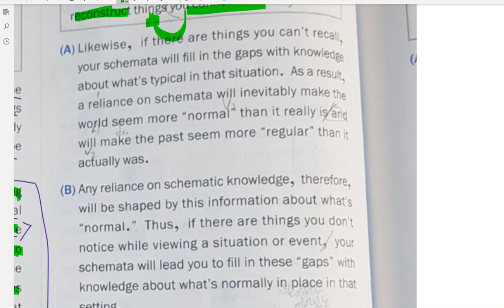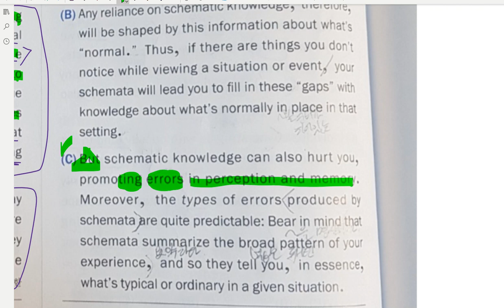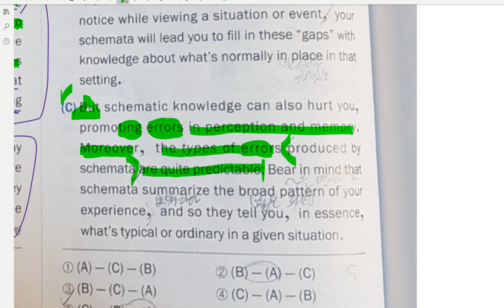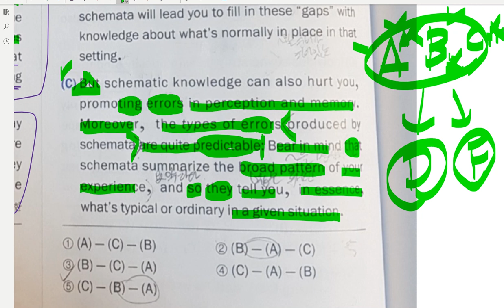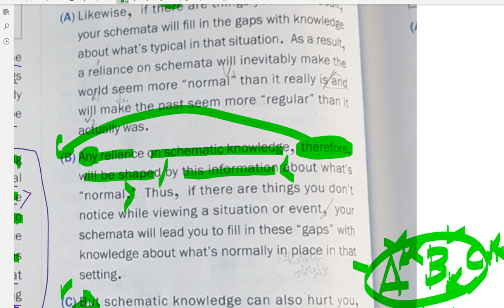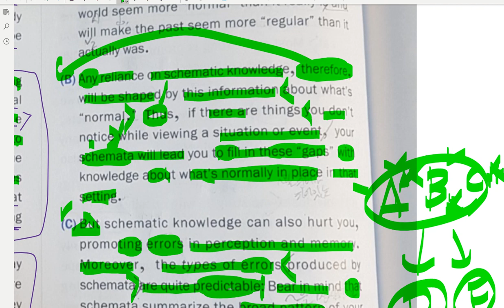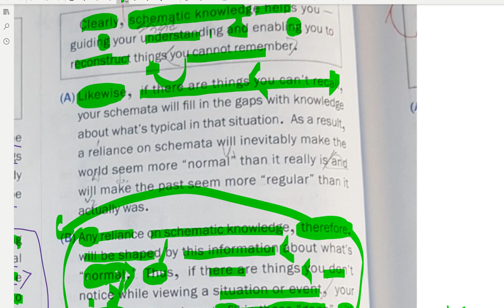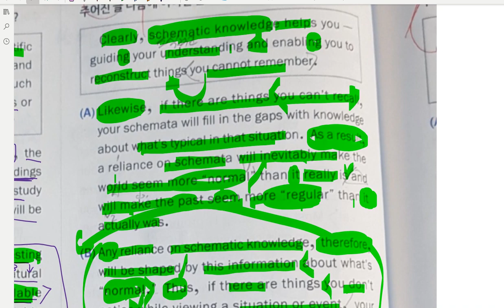[모고풀이] 고3 19년 수능 37번